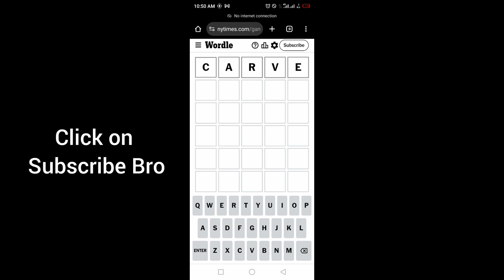Wordle New York Times NYT Today Answer 15 October 2024 Tuesday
WORDLE No.1213